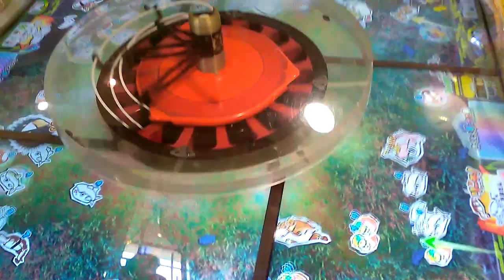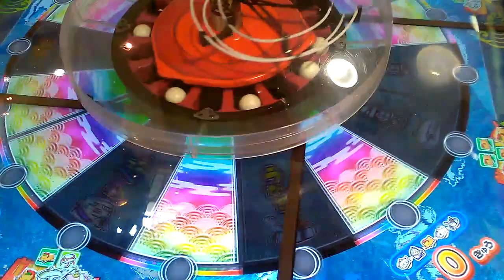ギョー転ガッポリすし〇メダルゲーム〇ゲーセンでコインゲーム【寿司ゲーム】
関連動画
【新ステージ】レジェンドステージ★ドラゴンの巣★釣りスピリッツ★コインゲーム【メダルゲーム】
 関連キーワード
がっぽり寿司　大漁
がっぽり寿司
ガッポリすし
ガッポリ寿司
コインゲーム　攻略法
釣りゲーム
ゲームセンター
魚釣りゲーム
メダルゲーム
メダルゲーム釣り
メダルゲーム　大当たり
釣りのゲーム
コインゲーム釣り
射的メダルゲーム
魚釣りのゲーム
メダルゲームつり
つり
コインゲーム　大当たり
ニンニン忍者伝説
釣りスピリッツレジェンドクラス
メダル釣り
つりすぴ
ゲームセンター
ビンゴでワァア
釣り大会